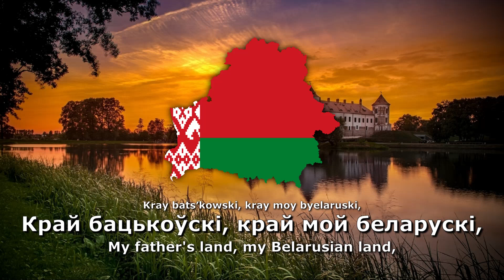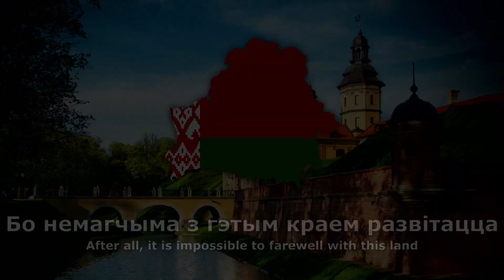"Развiтанне з Радзiмай" - belarussian patriotic song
Lyrics:
Сонца праменне стужкай вузкай
Ператкала помны вечар.
Край бацькоўскi, край мой беларускi,
Я табе кажу на развiтанне:
«Да спаткання, да сустрэчы».

Водар закiнутага саду,
Ў небе зорка Мiлавiца,
Таямнiцы паркавых прысадаў
Пэўна, неаднойчы на чужыне
Будуць мроiцца i снiцца.

Прыпеў:

Зноў залунае наш штандар,
Палыхне ўначы пажар,
I паходнаю трубой
Зноў паклiча нас з табой
на мужны бой
Мая Радзiма
край адзiны.
Да яго з выгнання
Шлях вяртання шлях змагання.

Ростань на ростанях краiны.
Ранiць думкi шлях абраны.
Прагне сэрца ў родныя мясцiны
I Радзiмы вобраз ажывае
Растрывожанаю ранай.
Растрывожанаю ранай.

Дахi мястэчак, стрэхi вёсак,
Вежы замкаў i палацаў,
Гонкiх храмаў звонкi адгалосак
Клiчуць да сябе,
Бо немагчыма з гэтым краем развiтацца.

Прыпеў.

Волi прагнуць волi,
Воля свет i доля.
Бронi звон ды конi,
Конi – клiч «Пагонi».
Крочым з багны ночы,
З ночы шлях прарочы.

Прыпеў.

Золак, ахутаны туманам,
Далягляды ў барвах бэзу.
I гучаць нябёсныя арганы,
I жывуць у сэрцы,
I злiваюцца у гуках палянэзу.